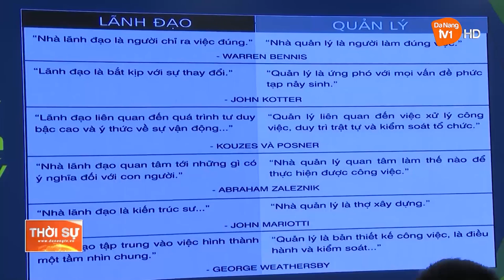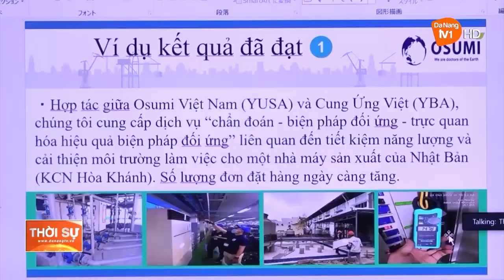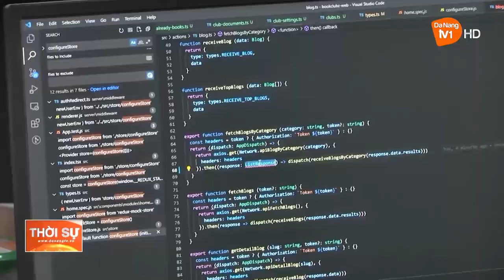ĐEM LẠI LỢI ÍCH THIẾT THỰC CHO DOANH NGHIỆP